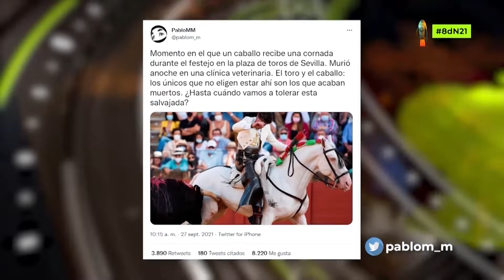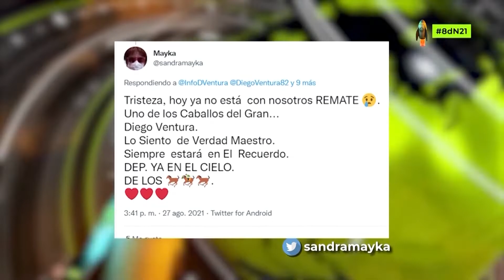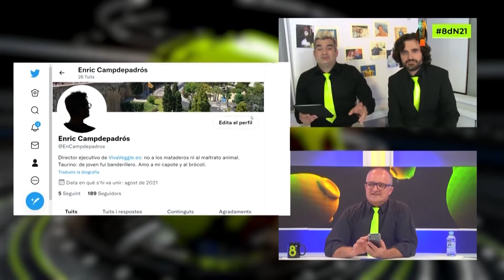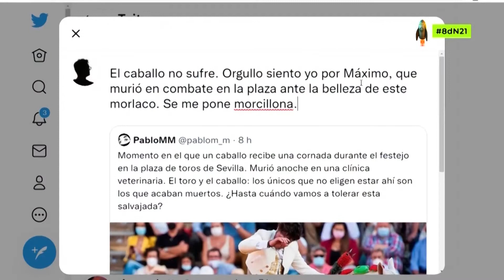La Merkel, el vi amb forma fàl·lica, rumors a Moscou i "el pum" | 8 DE NOTÍCIES 8dN21 - 27-09-21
Millors moments del 8dN21 "8 de Notícies".

De dilluns a divendres a les 20:50h per la TDT de 8TV i